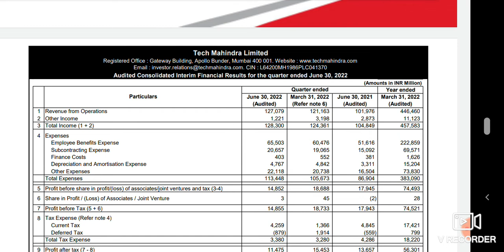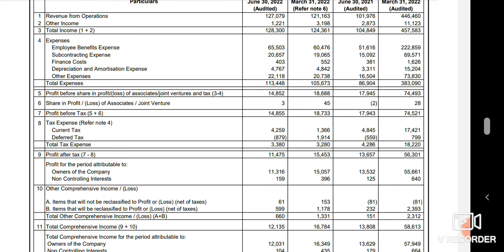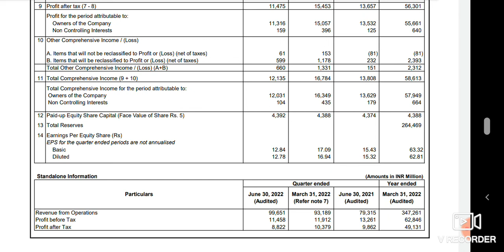Tech Mahindra Q1 result announced 2022-23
Tech mahindra Q1 result annouced